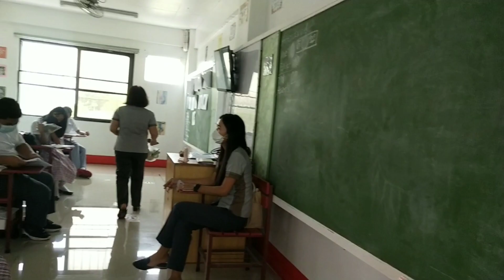Palar Integrated School namigay ng pagkain @SirGlennTV0402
Palar Integrated School namigay ng pagkain ‎@Sir Glenn TV